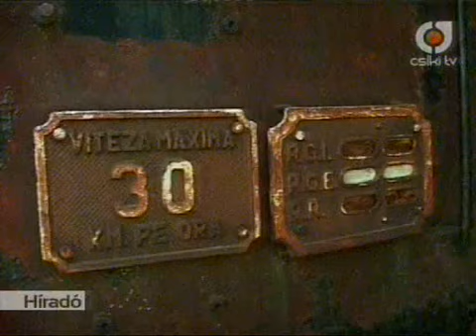Csíkzsögödi vonat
Csíkzsögöd (vagy Zsögöd, románul Jigodin) Gyimesbükk 2011